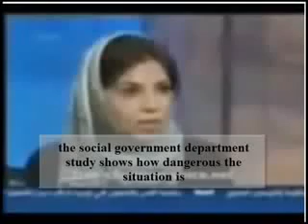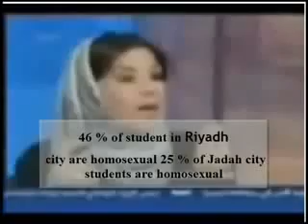Incest And Rape Common In Arabia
Islam endorses rape of women and incest of infants and children. The effect of this is a massive number of sexual assault cases on women and children. Over 23% of Muslim children in a University study claimed to have been raped (1/4 of the entire population). Over 46% of Muslim male students in Riyadh are homosexuals, and over 25% of Muslim male student in Jadah are homosexuals.
(Sexual assault and incest of children is much higher and close to 90% in Islamic countries. This study focus only on student responses from a University study, while higher numbers are prevalent in studies by help organizations and human rights organizations.)